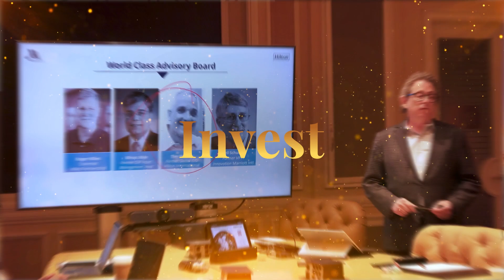The Secret Investing Strategies of the Ultra-Wealthy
Explore the intricacies of building, scaling, and successfully exiting a business in this enlightening conversation with serial entrepreneur Lien De Pau. From her extensive entrepreneurial journey to the critical steps towards preparing for a business sale, this video offers invaluable insights for any business owner aiming for the big exit.

Timestamps:
00:00 - Welcome and Podcast Overview
00:42 - Exiting a Business: Key Insights
01:39 - Introduction of Guest Speaker
02:04 - Entrepreneurial Backgrounds Shared
03:11 - Differences in Entrepreneurial Paths
06:16 - Challenges and Values in Entrepreneurship
10:30 - Building and Managing Teams
14:00 - The Importance of Hiring Practices
17:02 - Recognizing the Right Time to Exit
20:23 - Understanding Business Decline and Exit Strategy
24:19 - Preparing for Business Sale: Tips and Resources

Connect with our guest, Lien De Pau:

Explore extensive resources on preparing and selling small businesses Discover blog posts, flagship courses, and a helpful quiz to assess if your business is ready for sale.

Don't miss our upcoming events tailored for dealers and investors.

Ready to raise capital? Take our FREE quiz to assess your readiness

Thinking about angel investing? Evaluate your fit with our FREE quiz